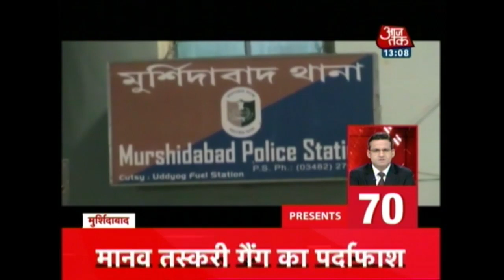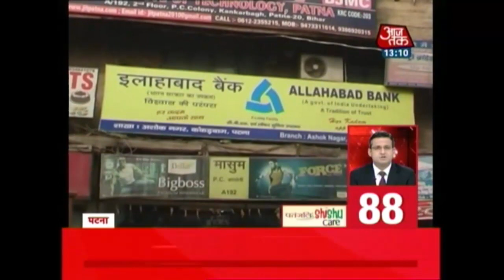NonStop 100 : Narendra Modi In Chennai To Pay Tributes To Jayalalithaa